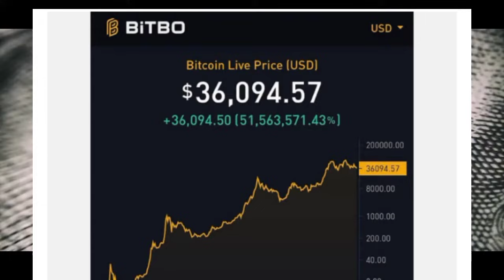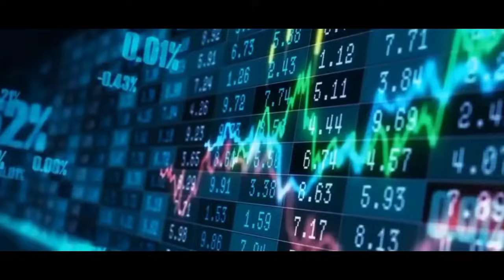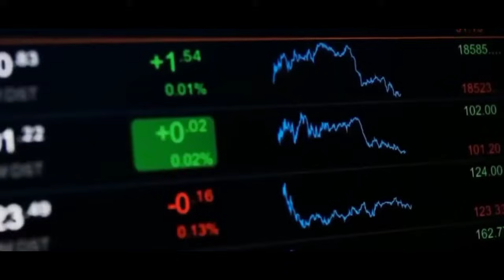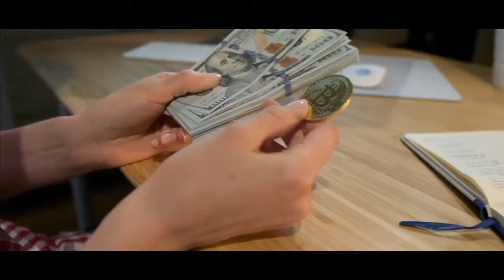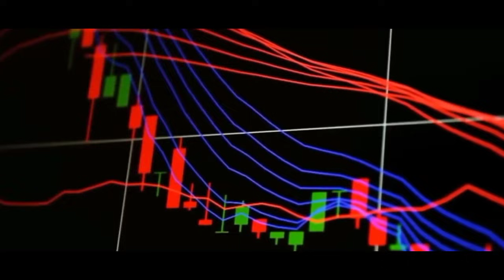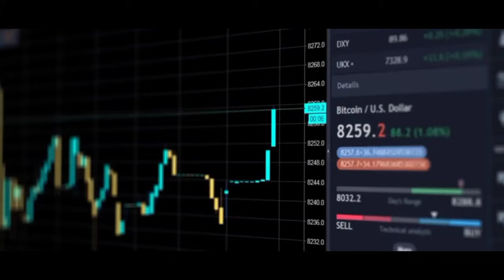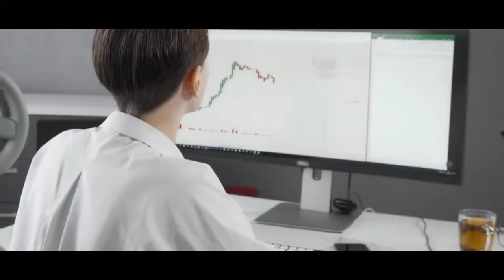CRYPTO CURRENCY NIKI ?Dr APOTRE GITWAZA ASOBANUYE BITCOIN_sobanukirwa neza uko irifaranga rikoreshwa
Waba wibaza uko Bitcoin ikora? Crypto Currency ni iki? Blockchain ikora ite?
Muri iyi video, Dr Apôtre Gitwaza arasobanura mu buryo bworoshye kandi bunoze ibijyanye na Bitcoin, Cryptocurrency, na Blockchain, n’uko aya mafaranga akoreshwa mu buzima bwa buri munsi.
Iyi video ni igisubizo kuri buri wese ushaka kumenya ejo hazaza h’ubukungu bw’ikoranabuhanga.